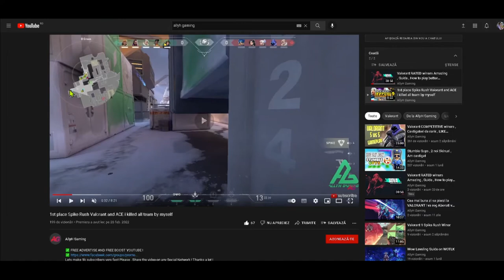Valorant New Episode , How to play , How to Win , Guide Winners Like subscribe ! Help me ! Thank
✅ FREE ADVERTISE AND FREE BOOST YOUTUBE !

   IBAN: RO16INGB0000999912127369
   Account name: Ruxandra Dragomir
   Bank: INGB CENTRALA
   SWIFT: INGBROBU
   BIC: INGB
💲REVOLUT INTERNATIONAL:
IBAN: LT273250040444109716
BIC: REVOLT21
ACCOUNT NAME: ALIN FLORIAN DRAGHICI
💲REVOLUT ROMANIA:
BENEFICIAR: ALIN FLORIAN DRAGHICI
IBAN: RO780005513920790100